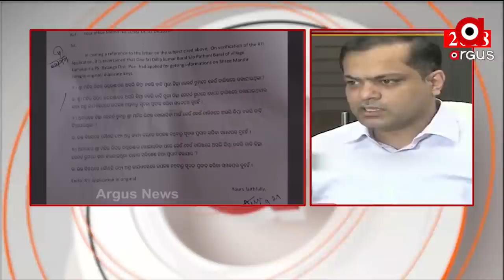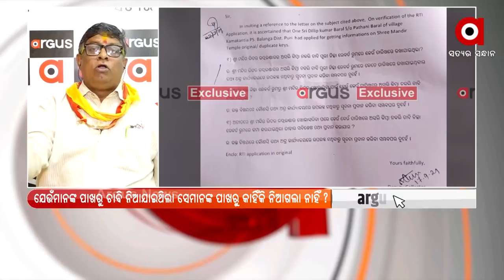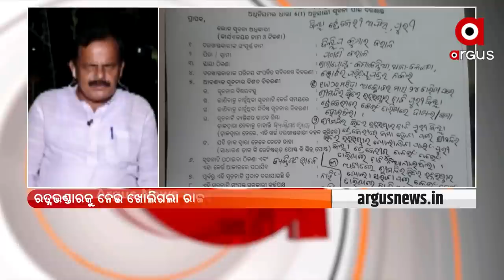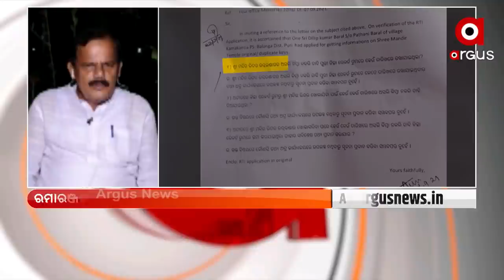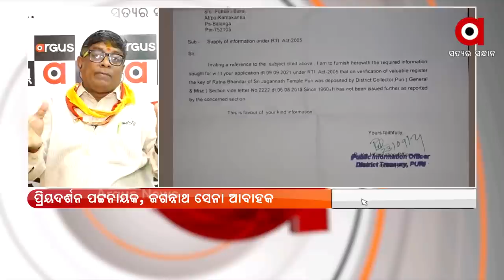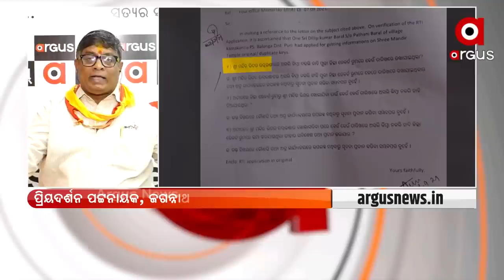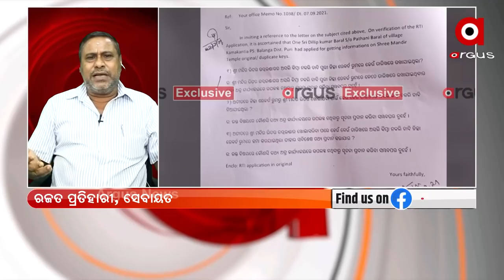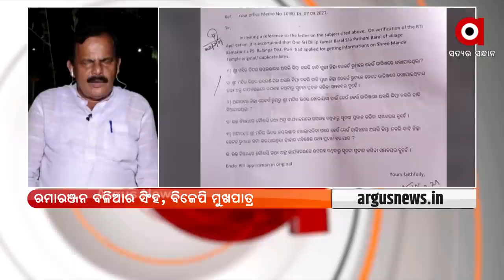ROK THOK : ଚାବି କେଉଁଠି ?